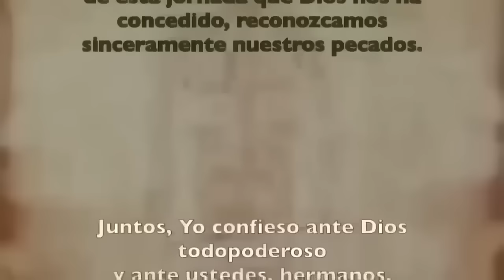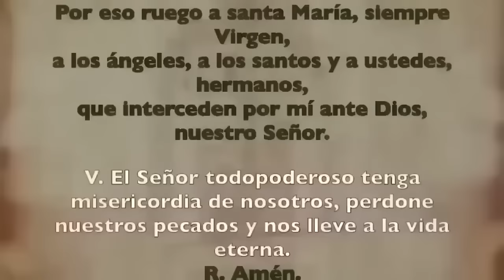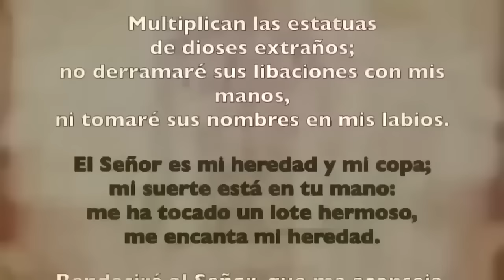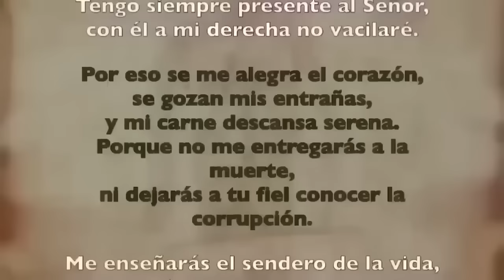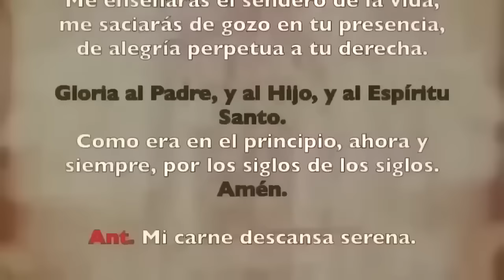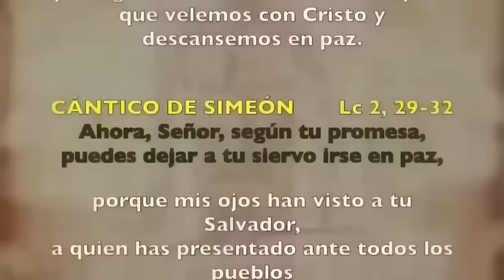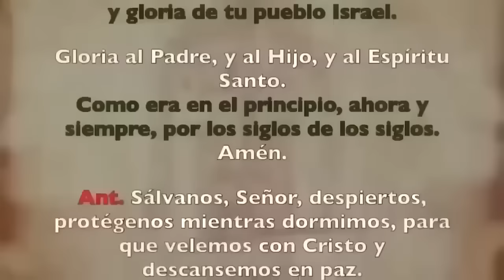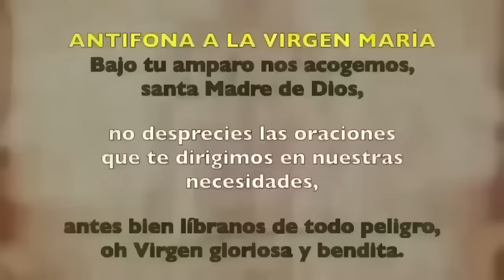Oración de la noche (Completas), JUEVES 16 MAYO 2024, VII SEMANA DE TIEMPO ORDINARIO